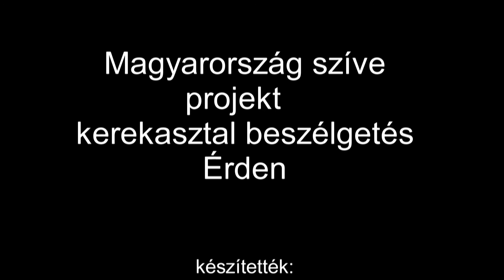Közösen kell megoldásokat találnunk!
Jószai Teodóra és Bősz Anett közös fóruma Érden
Karácsony Gergely főpolgármester úr és Csőzik László, Érd polgármestere is elmondja érveit, véleményét a jelenlegi helyzetről és természetesen beszélnek a jövőről, a megvalósításra váró tervekről is.